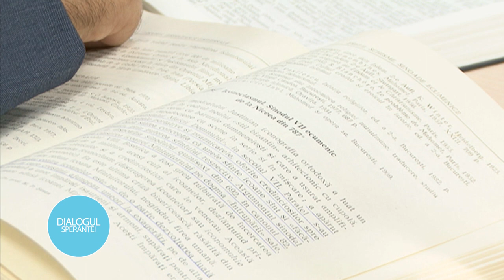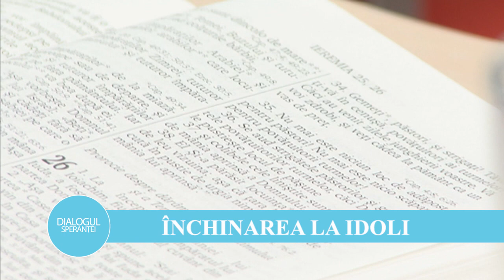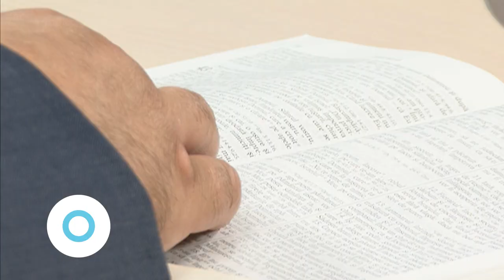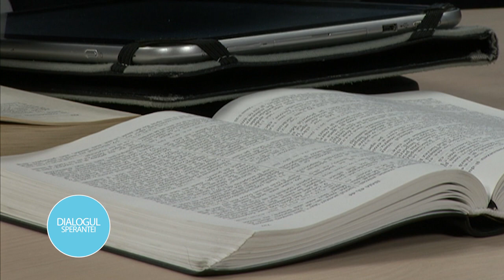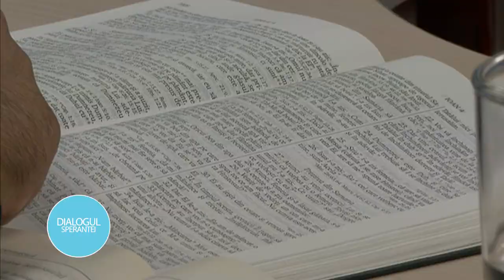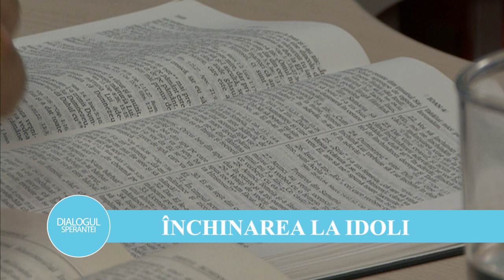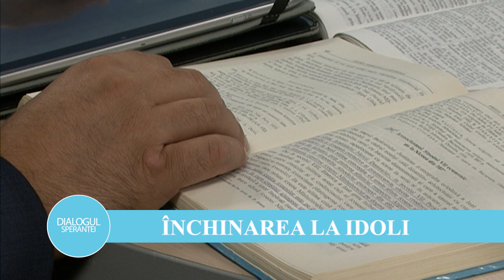Inchinarea la idoli - Dialogul sperantei